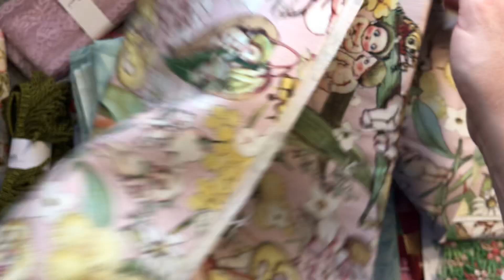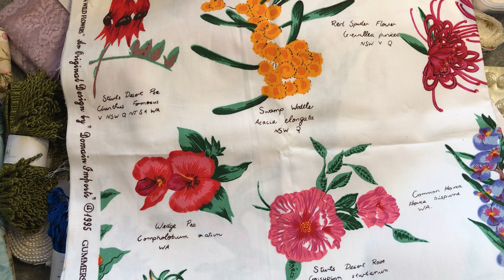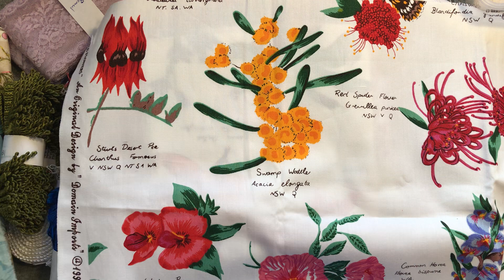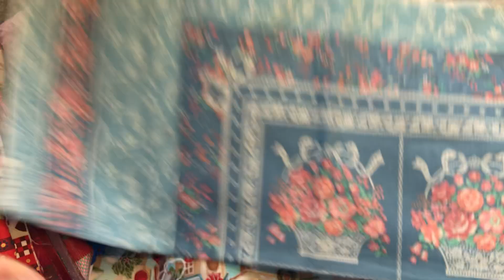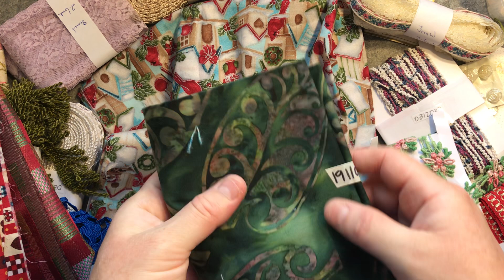thriftythursday vintage fabric, buttons, ric rac, braid and trim haul including May Gibbs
Sharing my thriftythursday vintage fabric, buttons, ricrac, braid and trim haul including May Gibbs snuggle pot and cuddlepie fabric.

All from the wonderful Sewing Lair online fabric and haberdashery op shop or charity shop or thrift store.

Cheers,
Christine

Create and craft with Christine